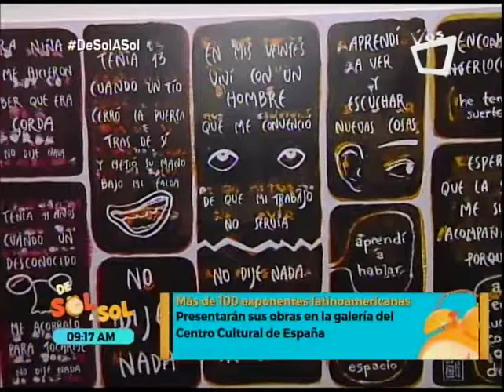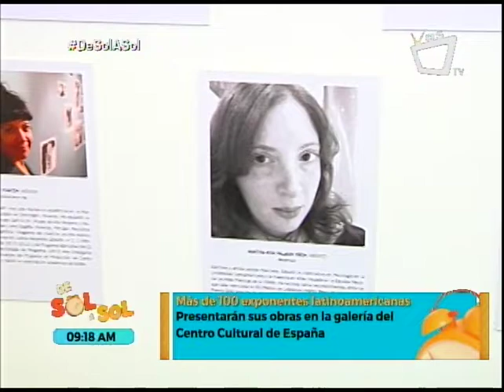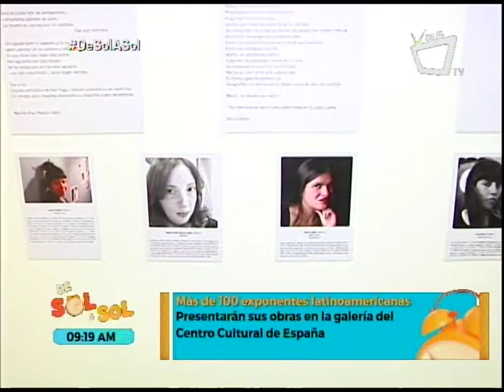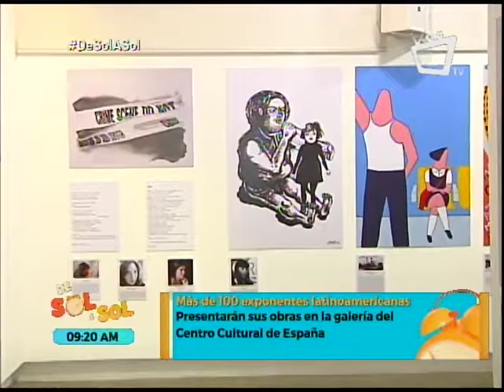Exposición "Vivan las mujeres" con más de 90 artistas de la región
El Centro Cultural de España en Nicaragua inauguró la exposición “Vivan las mujeres” en conmemoración al Día Internacional de la Mujer, con el objetivo de fortalecer el respeto a los derechos de la mujeres. La exposición está abierta al público totalmente gratis hasta el 24 de mayo.